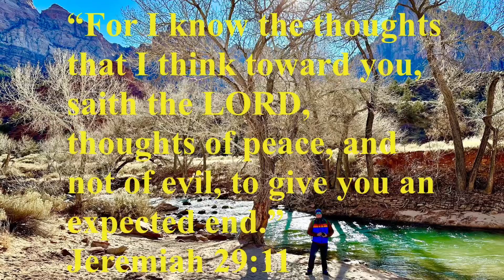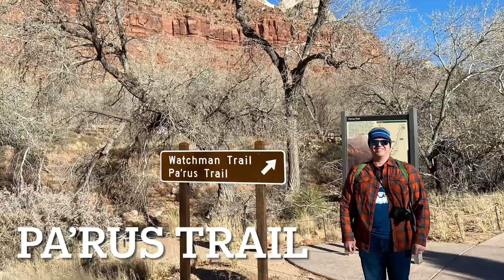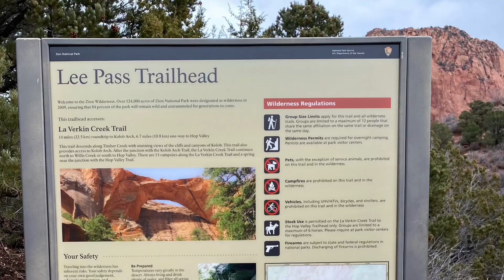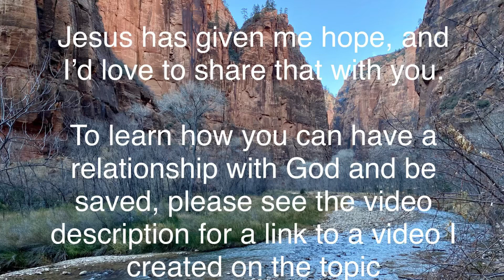Zion National Park 2024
I am thankful to share my adventures with you, but more importantly, I also want to share the good news that changed my life.

If you would like to know more about how you can know God and know for sure that you can go to Heaven when you die, please follow this link to a video where I show you straight from the Bible how you can be saved today: